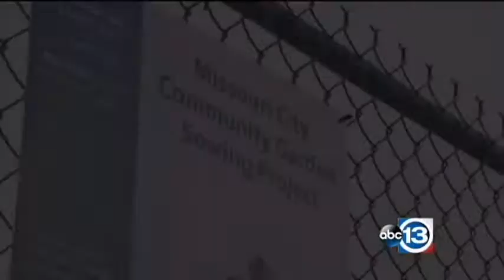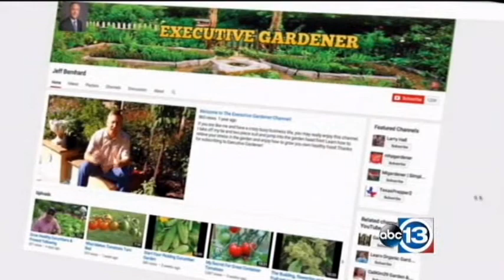The Executive Gardener Story - ABC News Houston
I get a lot of questions from subscribers that ask me how I got into gardening.  The quick two minute story, featured by ABC 13 news in Houston, tells why I do what I do.   Happy Gardening!